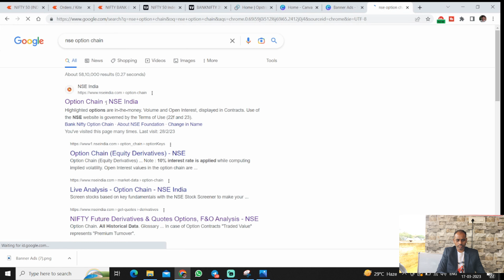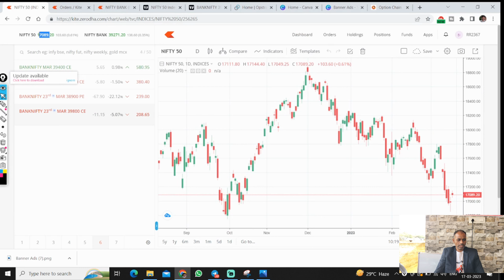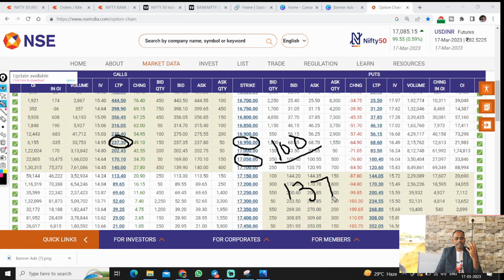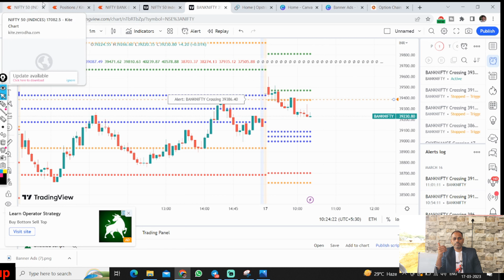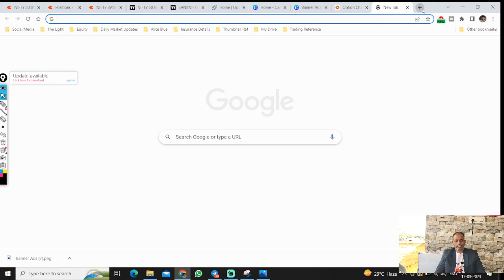Time is Money in Options Trading - Time Value Vs Intrinsic Value